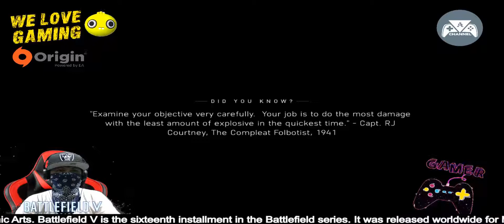Battlefield V Walkthrough Gameplay Single Player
Battlefield V is a first-person shooter video game developed by EA DICE and published by Electronic Arts. Battlefield V is the sixteenth installment in the Battlefield series. It was released worldwide for Microsoft Windows, PlayStation 4, and Xbox One on November 20, 2018. Wikipedia
Initial release date: 9 November 2018
First released: 20 November 2018
Engine: Frostbite
Composer: Johan Söderqvist
Producer(s): Aleksander Grøndal; Andreas Morell; David Sirland; Lars Gustavsson; Ryan McArthur
Developers: EA DICE, Criterion Software, DICE Los Angeles